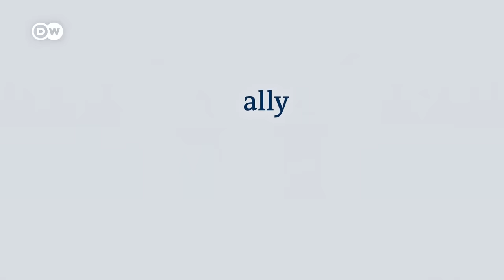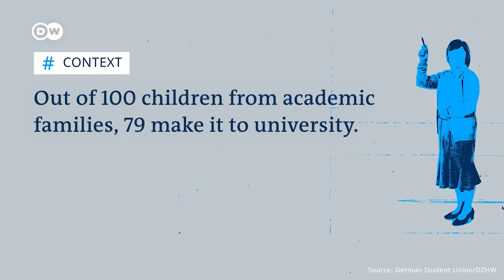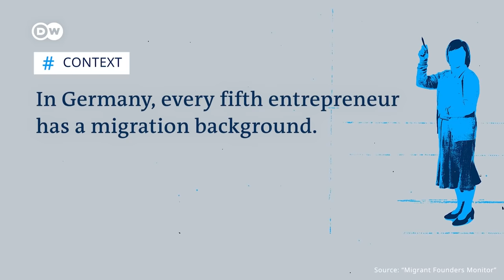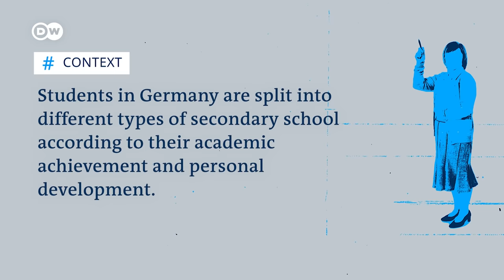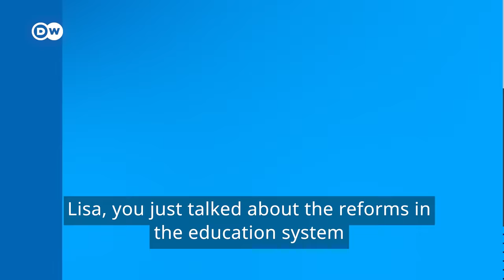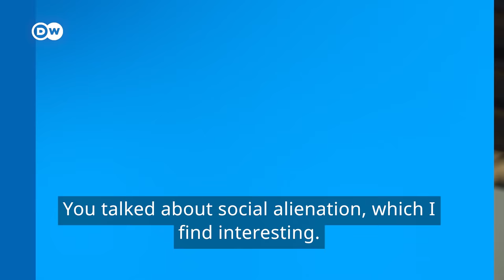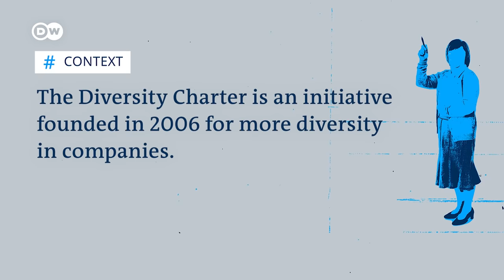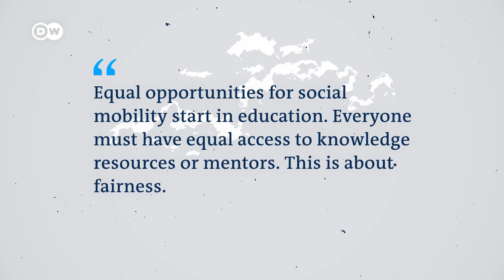Is Germany a land of equal opportunity? | Flipping the Script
“Our children should have a better life than ours.” That has long been a motivation for the pursuit of social mobility in Germany. It can happen over several generations and some Germans make the leap within their own lifetime. But does Germany offer enough opportunities for social mobility?

To discuss this, we have two guests. Aman Sharma immigrated from India and went from restaurant worker to successful entrepreneur. He says: "Any one in Germany can make it – It’s just a matter of attitude."

Lisa Zimmermann studies social work and feels that as the daughter of a long-term unemployed father, she faces structural barriers.

Chapters

00:00 - Introduction
00:58 - Yes or no: In Germany, anyone can go from rags to riches.
06:05 - Yes or no: Society has made it harder for me than it has for others.
12:53 - Yes or no: More than 10 years of schooling did not prepare me for a successful career.
17:46 - Yes or no: In Germany, you remain poor if your parents were poor.
23:15 - Politicians reflect on “Flipping the Script”

Politicians in the audience:

Patrick Sensburg, CDU
Bianca Praetorius, CDU
Serpil Midyatli, SPD
Karamba Diaby, SPD
Orkan Özdemir, SPD
Georg Kössler, The Greens
Marcel Emmerich, The Greens
Laura Schieritz, FDP
Nemir Ali, FDP
Robert Fietzke, The Left
Melanie Wery-Sims, The Left
Charlie Birner, The Left

Flipping the script is part of DW's comprehensive coverage of the German Bundestag election campaign and the federal elections on September 26.